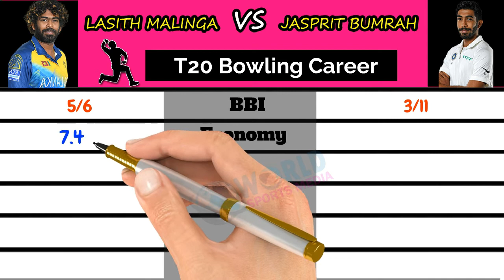Lasith Malinga vs Jasprit Bumrah Bowling | Personal | Family | ICC and IPL Comparison | Best Bowler